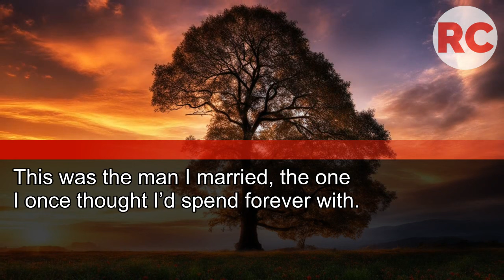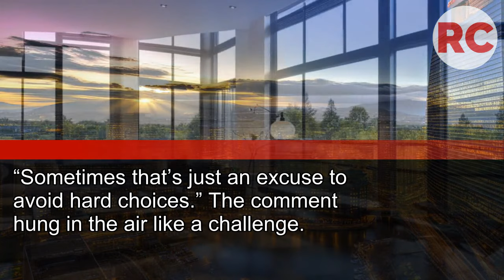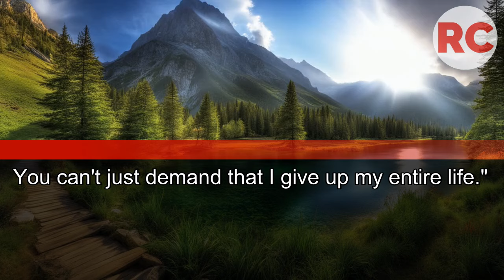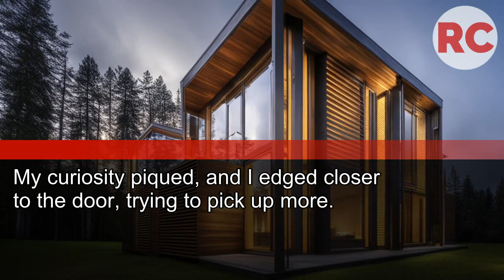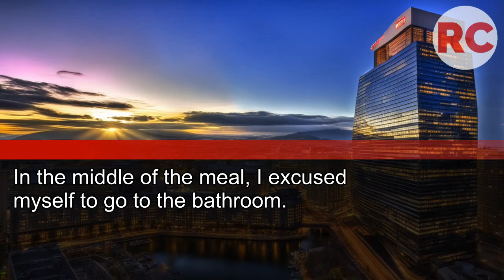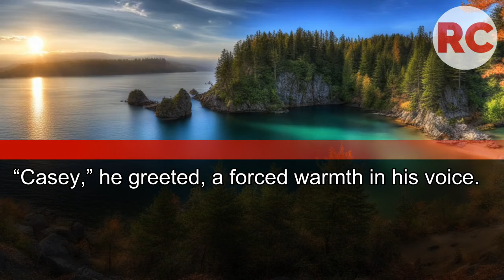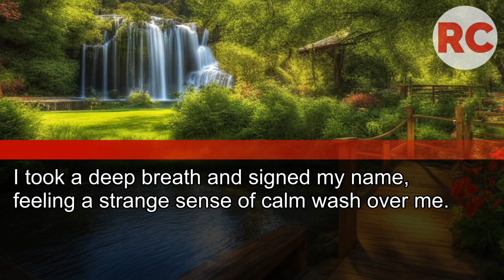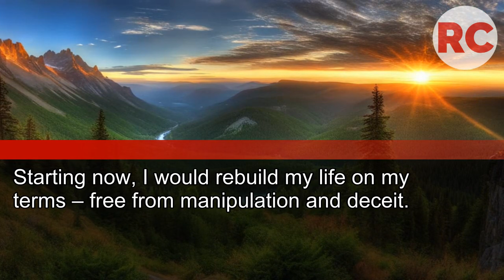My Husband Gave Me an Ultimatum: "Quit Your Job or Lose Me"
His Face Changed When...